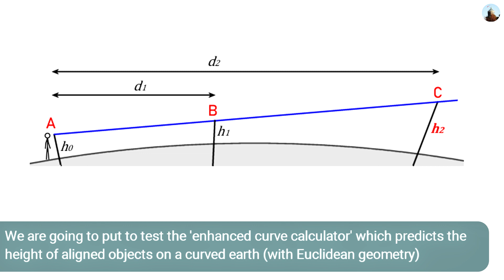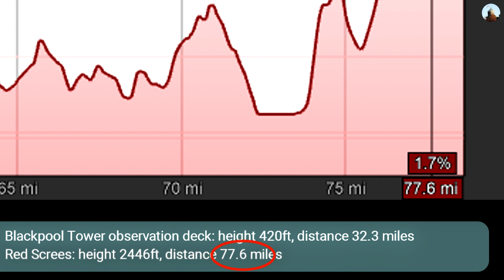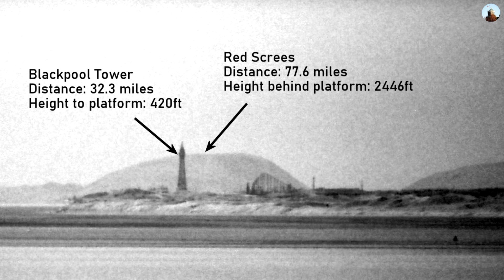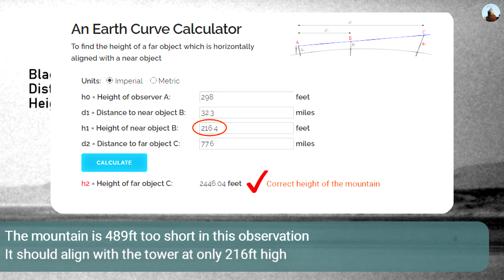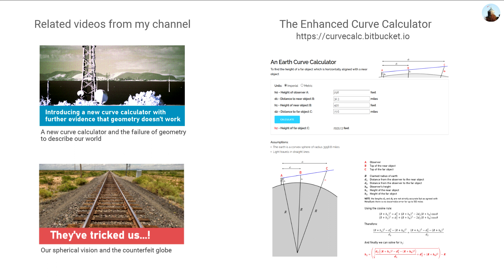Blackpool Tower says that there is no curve (again)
By using Euclidean geometry we predict how Blackpool Tower and the Lake District should line up and discover that things are not as they should be. More proof that the curve is a delusion.